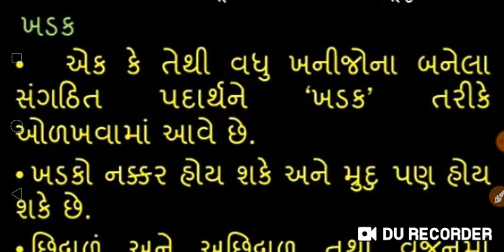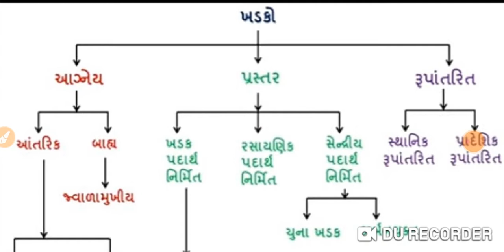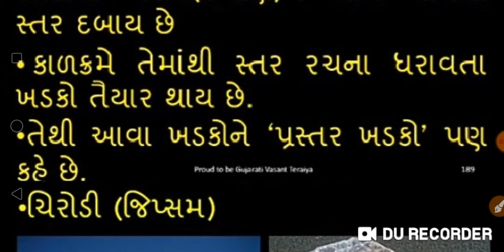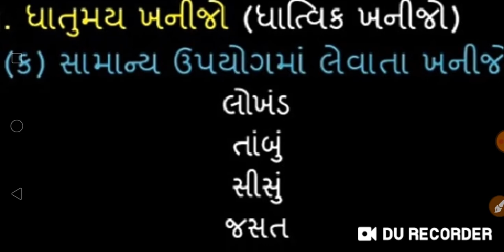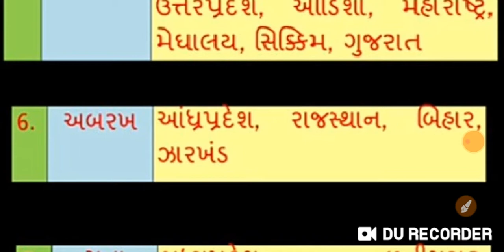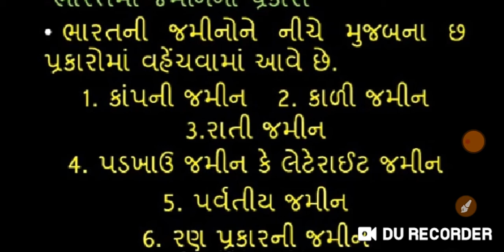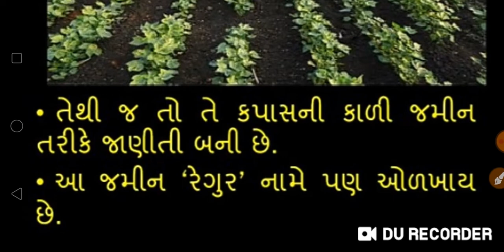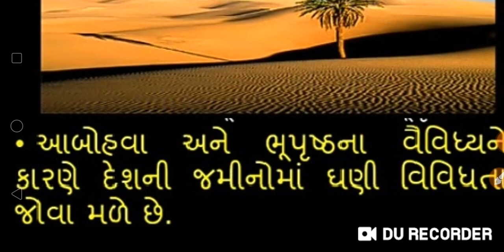std 9 social science unit 14 part 2 by S Ahir